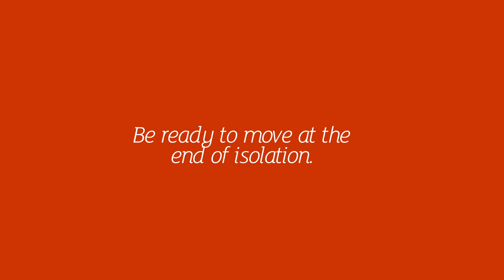Rhymney Street 187